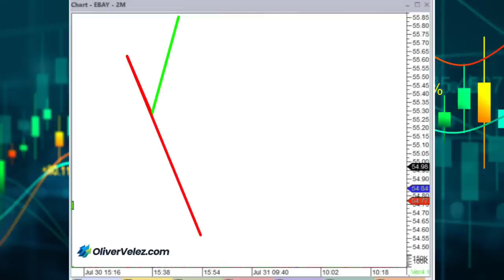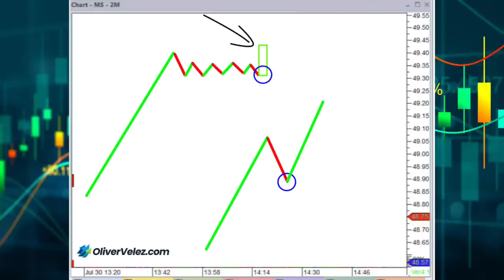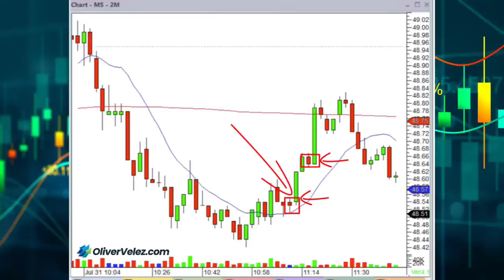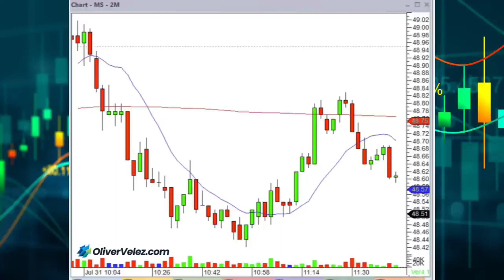📊 Faça Isso 5 Minutos Antes da Abertura do Mercado 🌇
Os quatro Fantásticos é minha especialidade.  Consiste no fechamento do dia anterior, o ponto mais alto e baixo da última hora do dia anterior, a SMA20 e a SMA200 do dia anterior.  4 elementos fáceis de identificar e fáceis de agrupar.  Vamos ver juntos como usá-los e suas funcionalidades.